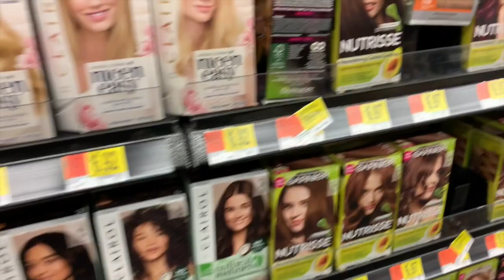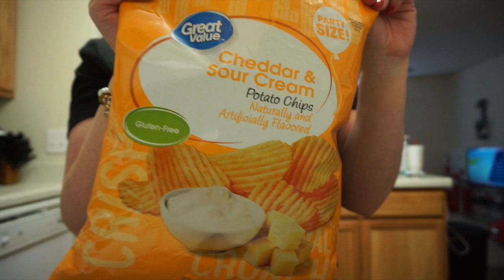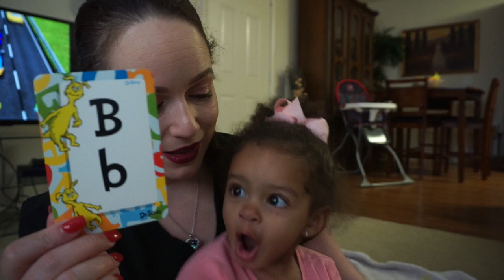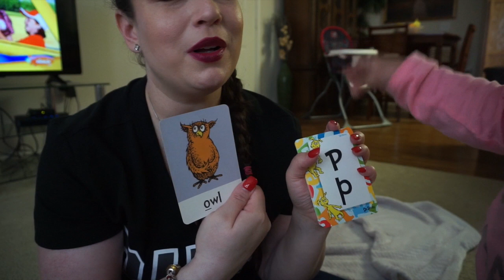Adulting On A Saturday | VLOG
PRODUCTS MENTIONED
MAC Rebel Satin Lipstick
MAC Nightingale Lip liner

👗Shop my Poshmark Closet @ouiouicherokee